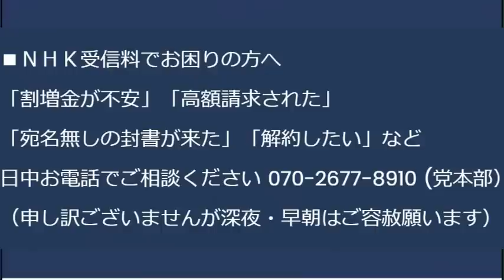立憲民主党「脱○民主党」と投稿した一般人を名誉毀損で刑事告発、せっかく風化しかけてた「名古屋高級焼肉店人○放置事件」再炎上、それに立憲の名誉を毀損したのは脱○した自党の議員では？ 20230523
えりアルフィアがタイム誌登場、新人衆議がタイム誌に載る時点で怪しい

170-0005  東京都豊島区南大塚 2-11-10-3階 くつざわ亮治 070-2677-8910